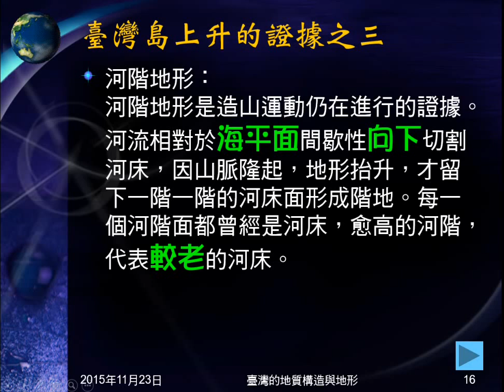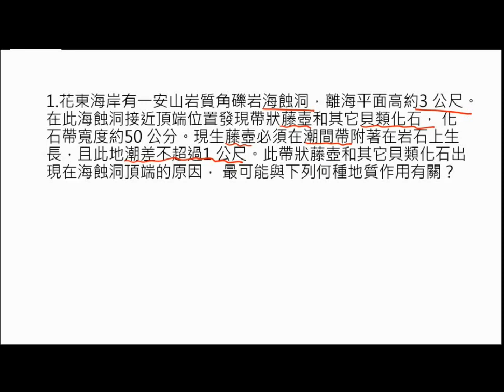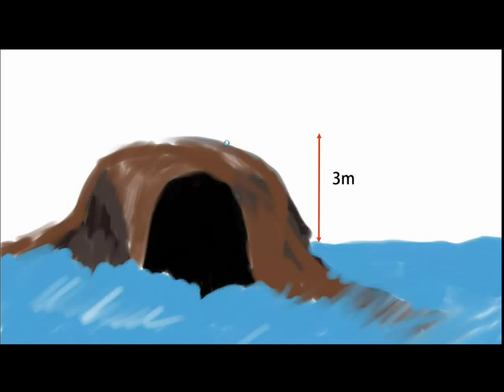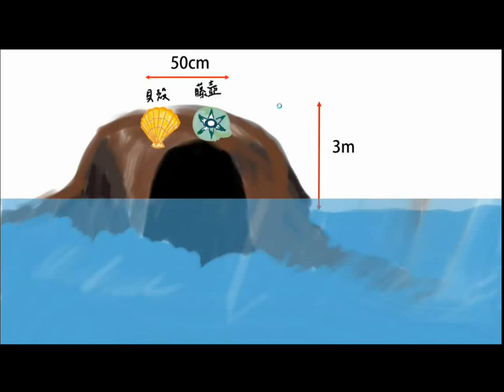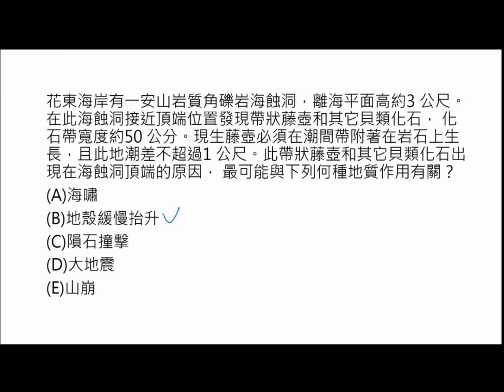104學年地科＿臺灣地質03：臺灣島上升證據；102學年學測第1題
介紹臺灣島上升的證據，包括八仙洞、高位珊瑚礁、河階。播於102學年學測第1題，關於陸地上升的解題影片。